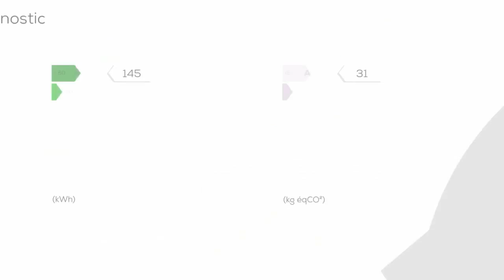A vendre - Maison/villa - MUZILLAC (56190) - 9 pièces - 170m²